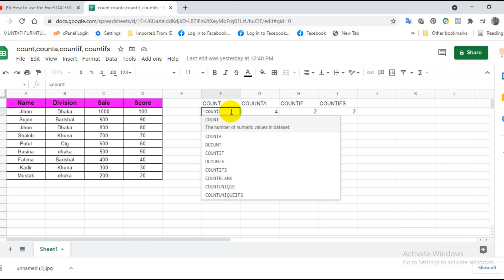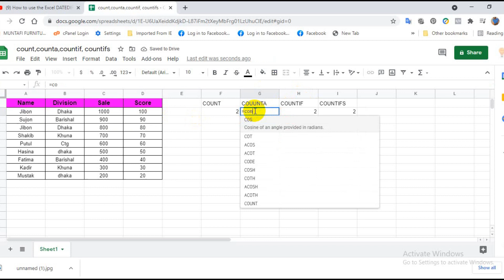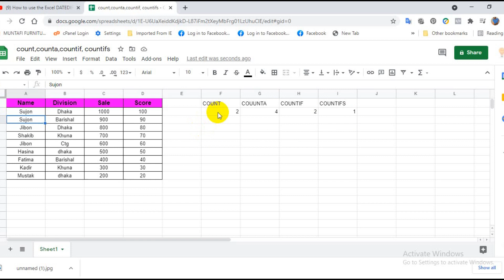Count, Counta, Countif, Countifs Function in Excel or Google sheet Bangla